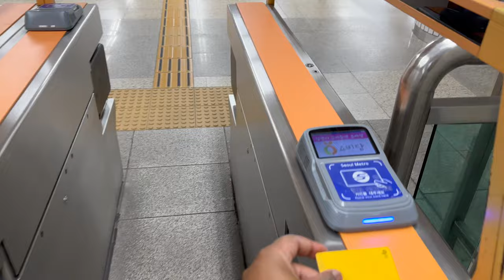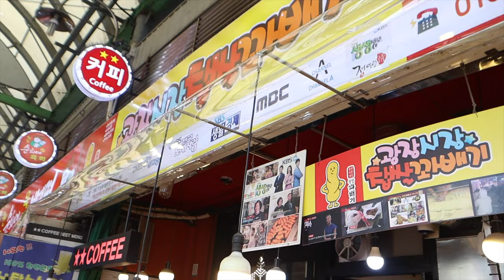eating at Gwangjang market, Bukchonmaru Hanok Village & Korean BBQ in Itaewon | Seoul VLOG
It's day 3 in Seoul, I changed hotels and then went to Gwangjang food market, Bukchonmaru hanok village and I ended the night in Itaewon for Korean BBQ.